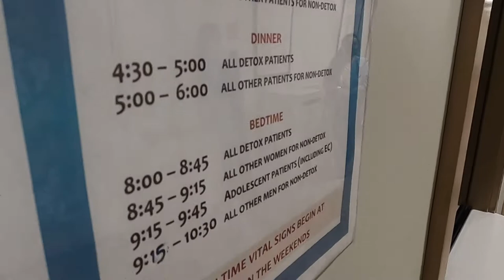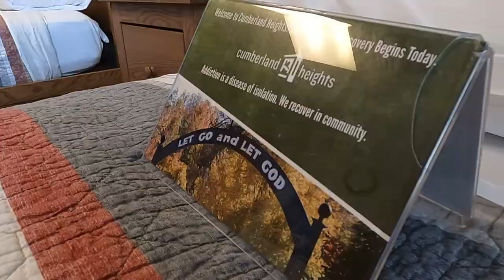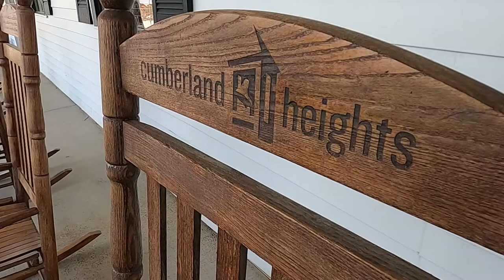What Happens in Detox?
The thought of going through detox can be a scary one, but at Cumberland Heights, our medical professionals have the knowledge and experience to get you through it comfortably so you can begin your recovery journey in our community.